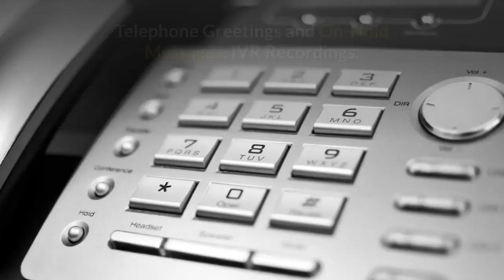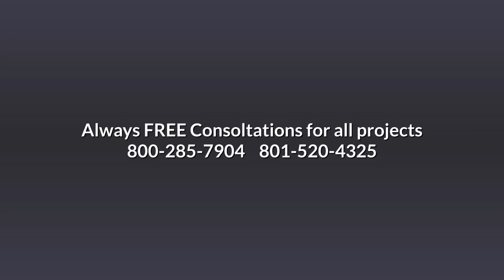Voiceover Talent Mark Christiansen | Hire A Voice Over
Mark Christiansen, Avoicepro.com is a professional voiceover talent, The Male Voiceover For Every Business Small Or Large. Specializing in voicing projects such as, Radio and TV Commercials, Voice-over For Videos, Business Tutorials voice Talent, HR Learning Tutorials, Instructional demonstrations, Telephone Greetings and OnHold Messages voiceover, IRV Recordings. Any projects that need a strong authoritative voiceover, a US English guy next door voice everyone can relate to. Smooth, sophisticated, serious, corporate, warm, versitle, sales delivery if needed.  Mark also makes high end dynamic and eye catching Business videos, using a variety of video styles, including Animation Whiteboard videos, VSL, Video Sales Letter Videos, or Corporate style videos. Free consultations.